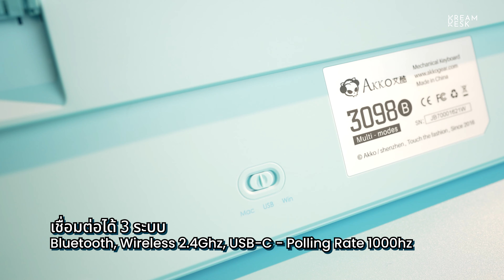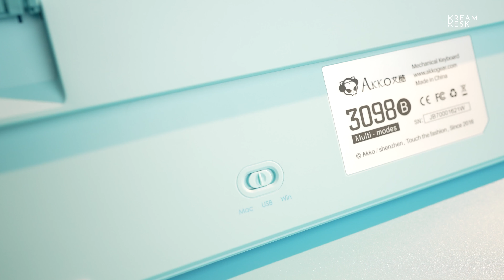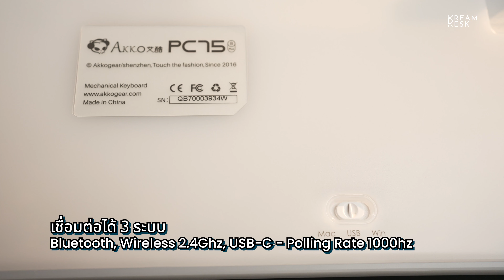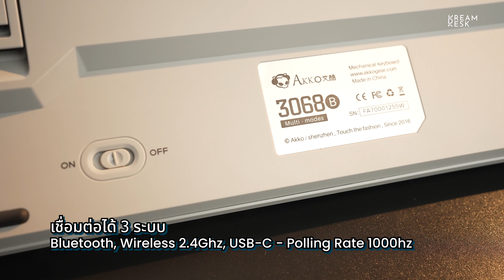แนะนำ Mechanical Keyboard จากแบรนด์ AKKO สุดยอด 5 รุ่นฮิตที่คุณต้องมีไว้ครอบครอง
วันนี้ DreamDesk จะมาแนะนำ 5 คีย์บอร์ด Mechanical น่าใช้จากแบรนด์ AKKO จะมีอะไรบ้างไปดูกันนนน!

Timestamps
0:00 - Intro
0:08 - Akko 3098B
1:20 - Akko 3098B Soundtest
2:43 - Akko PC75B Plus Blue on White
3:52 - Akko PC75B Plus Blue on White Soundtest
5:23 - Akko 3068B Silent
6:11 - Akko 3068B Silent Soundtest
7:42 - Akko ACR Pro 75
8:36 - Akko ACR Pro 75 Soundtest
10:02 - Akko Horizon 3087
10:50 - Akko Horizon 3087 Soundtest